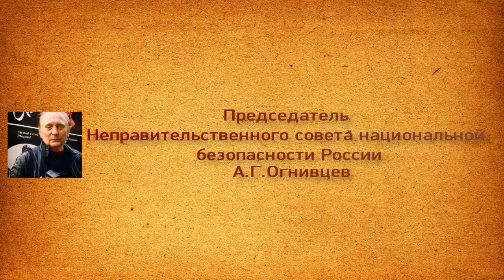2018 - India Day. День Индии в Парке культуры и отдыха Сокольники. Фрагмент.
2018 - India Day. День Индии в Парке культуры и отдыха Сокольники. Фрагмент.
Автор видео Александр Огнивцев Channel. Видеоканал. Огнивцев А.Г.. А.Г.Огнивцев. Съемка. Звук. Монтаж.
India Day. День Индии. Мария Жильцова. Соло. Бхаратнатьям. Классика. Индийский танец. Главная сцена. Парк Сокольники. Россия. Москва, 11 августа 2018 года. Maria Zhiltsova.